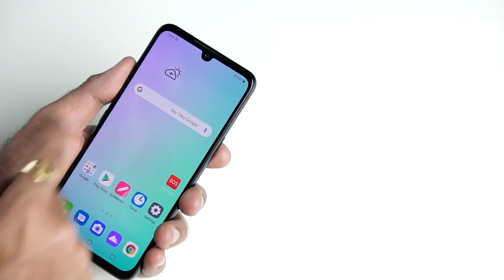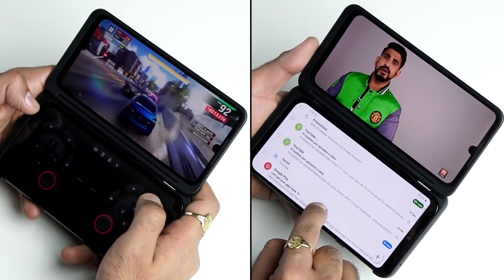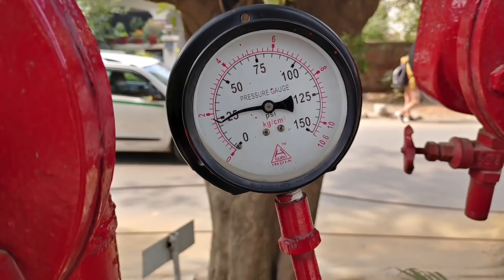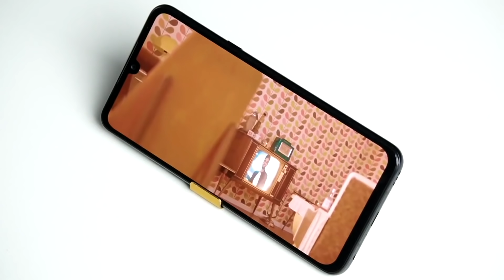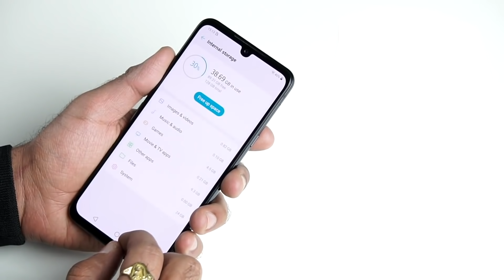LG G8x Thinq Review: Best Phone Under Rs 20000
Hello everyone, I'm Keshav Khera and in this video, I will tell you about LG G8X Thinq Dual Display. I will talk about the LG G8X Thinq Dual Display India Launch Date and LG G8X Thinq Dual Display Price in India. LG G8X Thinq Dual Display Flipkart sale.

In this video, we will discuss LG G8X Thinq Dual Display specifications in Hindi. I will also talk about LG G8X Thinq Dual Display specifications. Flipkart Big Billion Days Sale.

Also if you want to see LG G8X Thinq Dual Display comparison, LG G8X Thinq Dual Display Call of Duty gaming test, LG G8X Thinq Dual Display battery test then do let us know in the comment section below.

About Us:
91mobiles.com is the largest gadget research site in India that provides tools, reviews & rich content to help people decide which gadget best suits their needs. The platform also helps users to find best prices/offers for the gadgets.